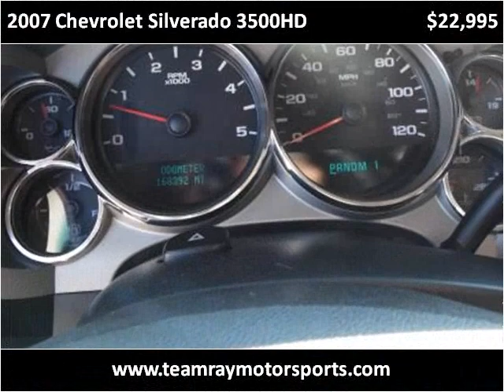2007 Chevrolet Silverado 3500HD Used Cars Bellevue OH